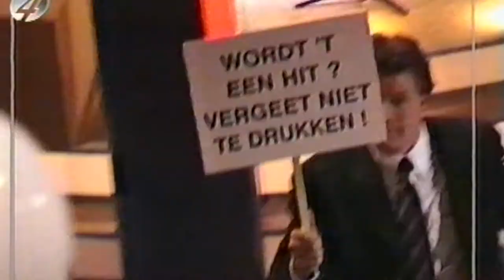Peter de Koning - Het is altijd lente in de ogen van de tandartsassistente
Het televisiedebuut van Peter de Koning bij RTL "Wordt het een hit?" in 1995.  Lente voor altijd!
Peter de Koning - zang + gitaar
Jan Rooijmans - zang + gitaar
Bart Wijtman - bas gitaar
Rob Wijtman - drums
Tekst & muziek: Peter de Koning / Xplo Publishing